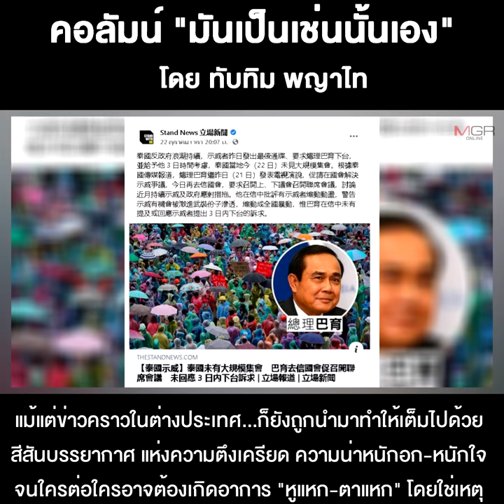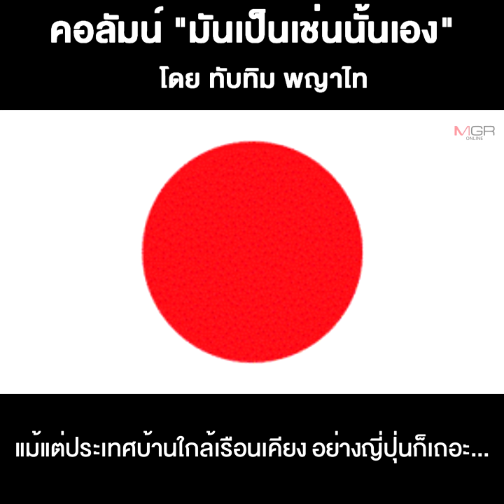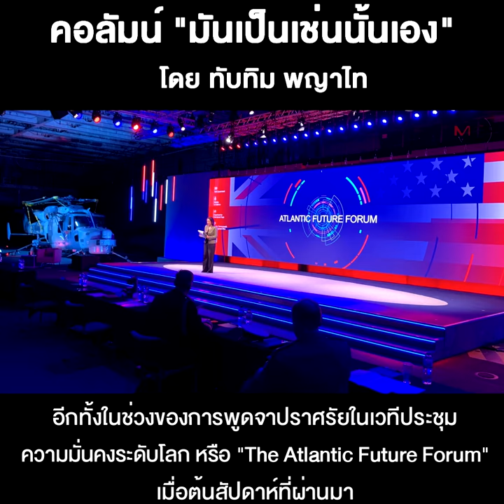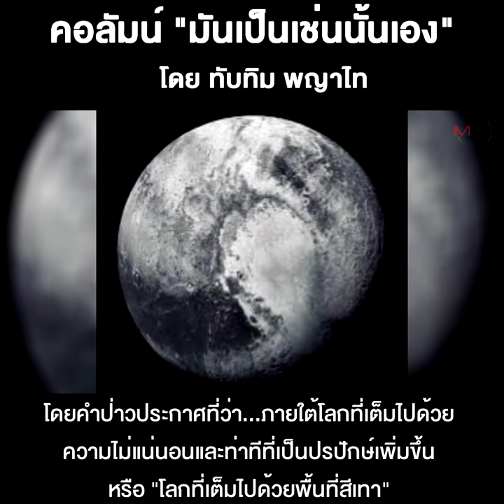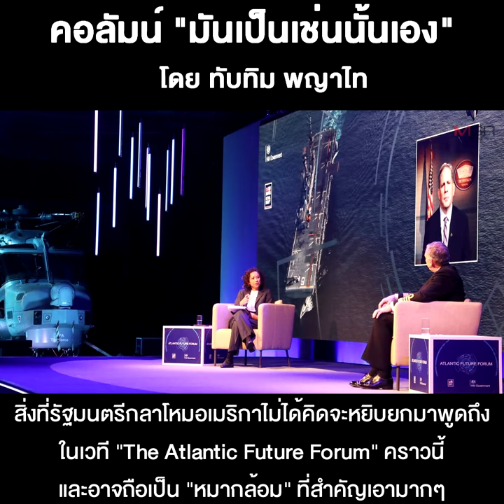“ความปกติแบบใหม่” ในทะเลจีนใต้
25/10/2020 “ความปกติแบบใหม่” ในทะเลจีนใต้
ปิดฉากสัปดาห์นี้...มาว่ากันถึงเรื่อง “เบาๆ” หรือเรื่องที่อาจพอช่วยให้เกิดความปลอดโปร่ง โล่งสบายขึ้นมาได้มั่ง เพราะอะไรต่อมิอะไรในบ้านเราช่วงนี้ ออกจะหนักไปทาง “น่าปวดหัวฉิบหาย” อย่างเป็นพิเศษ คือเต็มไปด้วยสีสันบรรยากาศแห่งความพยายามสร้างความเปรี้ยวมือ เปรี้ยวเท้า ให้กับฝ่ายตรงข้าม เพื่อหวังจะนำมาซึ่งรายการแจกส้นมือ ส้นตีน ระหว่างกันและกันให้จงได้ ประเภทนั่งโหยหวนครวญคราง บทเพลง “อยากจะชิมส้นตีนนัก...อยากจะชิมส้นตีนนัก” อยู่บนหัวสะพาน แบบบรรดาดาวร้ายในหนังไทยเมื่อยุคอดีต อะไรประมาณนั้น...